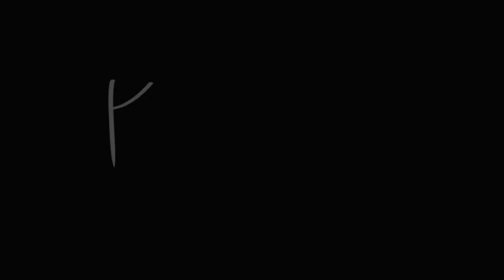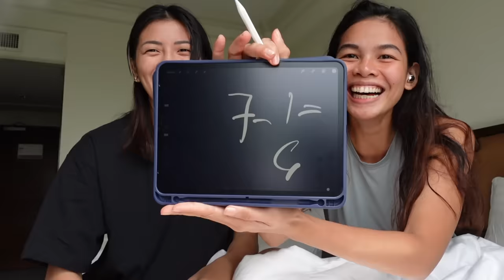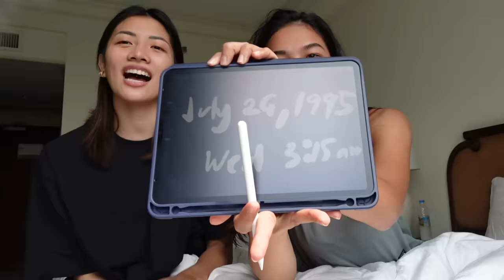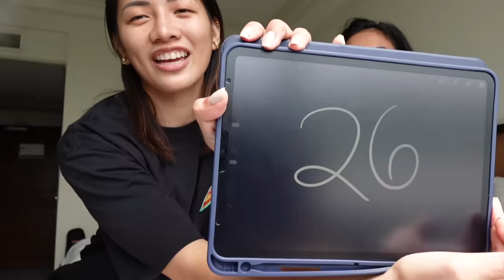How Well Does JOYIANNA Know Each Other